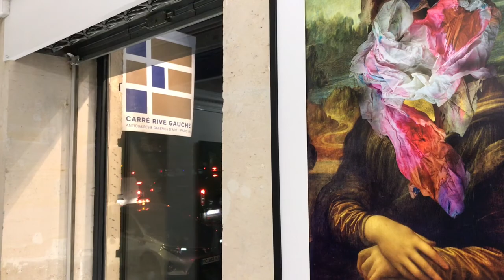Exposition Du Quattrocento à la Renaissance Novembre 2019 Laura Le Corre